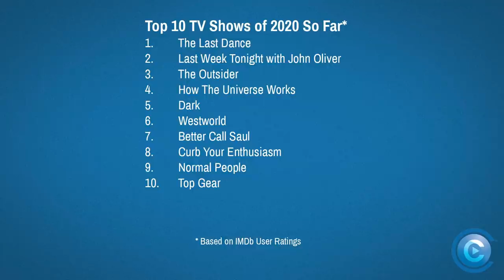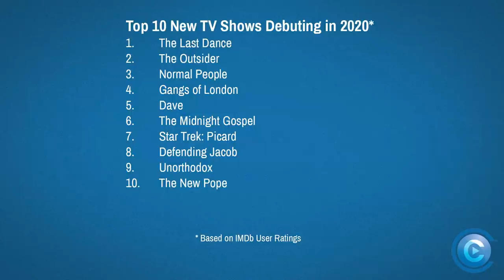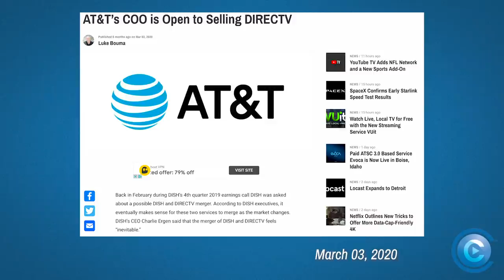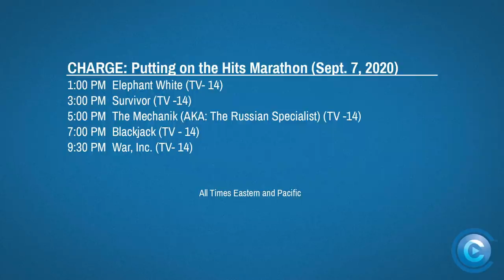Cord Cutting Weekly: YouTube TV Adds NFL Network, Mulan's Disney+ Premiere, Free Netflix, & More!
Today in Cord Cutting Weekly #335, we talk about the biggest stories in the world of cord cutting, including: YouTube TV Adding NFL Network, Mulan's Premiere on Disney+, Netflix's Free Section, & More!

Story #1: YouTube TV Adds NFL Network and a New Sports Add-On (01:04)

Story #2: What’s Going on with ‘Mulan’ and Disney+? (02:18)

Story #3: Disney+ Announced ‘The Mandalorian’ Season 2 Release Date (03:36)

Story #4: Netflix Launches a Free Section with No Subscription Required (04:36)

Story #5: These are the Top TV Shows of 2020, According to IMDb (05:29)

Story #6: AT&T is Reportedly Trying to Sell DirecTV (06:43)

Story #7: Charge is Putting on the Hits with an Action Marathon on Labor Day (07:44)

Story #8: Possible Retail Listings Suggest $50-$60 Range for Google’s ‘Sabrina’ Android TV Dongle (08:23)